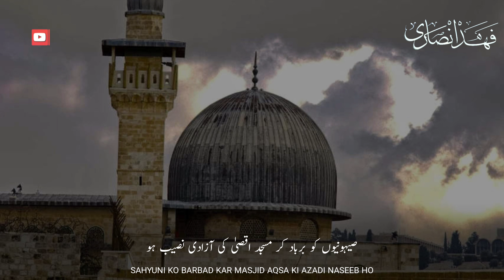Beautiful Islamic WhatsApp Status | Palestine Attack Israel 2023 | Masjid Aqsa Status | Saqib Raza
Beautiful Islamic WhatsApp Status | Hamas Attack Israel 2023 | Masjid Aqsa Status | Saqib Raza

Palestine Status 2023
masjid aqsa Palestine status
masjid aqsa status, masjid aqsa status video, masjid e aqsa status,
masjid al aqsa status,
masjid e aqsa naat status, masjid aqsa naat status,
masjid al aqsa naat status, masjid aqsa full screen status, masjid e aqsa bayan status, masjid e aqsa full screen status,
aqsa masjid ke status, masjid al aqsa whatsapp status, masjid al aqsa full screen status,
masjid aqsa whatsapp status al aqsa mosque news today in hindi, al aqsa mosque history,
al aqsa mosque whatsapp status, al aqsa mosque hindi,
al aqsa mosque history in hindi,
al aqsa mosque live, al aqsa mosque news in hindi, al aqsa mosque status,
al aqsa mosque azan, al aqsa mosque and dome of the rock, al aqsa mosque adhan,
al aqsa mosque assassin's creed, al aqsa mosque and wailing wall, al aqsa mosque and temple mount,
al aqsa mosque attacked, al aqsa mosque at night,
al aqsa mosque bangla, al aqsa mosque bangla documentary, al aqsa mosque built by jinn,
al aqsa mosque bbc.
al aqsa mosque bombing, al aqsa mosque burnt,
al aqsa mosque built on temple mount,
al aqsa mosque before islam, al aqsa mosque conflict, al aqsa mosque call to prayer,
al aqsa mosque country,
al aqsa mosque compound, al aqsa mosque documentary,
al aqsa mosque dr israr ahmed,
al aqsa mosque drone, al aqsa mosque drawing,
al aqsa mosque documentary bangla, al aqsa mosque dome of the rock, al aqsa mosque dispute,
al aqsa mosque description,
al aqsa mosque e14, al aqsa mosque east jerusalem,
history of al aqsa mosque in english,
al aqsa mosque fire, al aqsa mosque fire 1969,
fajr at al aqsa mosque, al aqsa mosque history malayalam, al aqsa mosque history bangla,
al aqsa mosque history in tamil, al aqsa mosque history in islam, al-aqsa mosque history in urdu,
al aqsa mosque in hindi,
al aqsa mosque inside, al aqsa mosque imam,
al aqsa mosque israel,
al aqsa mosque imam arrested, al aqsa mosque in quran,
al aqsa mosque inside view, al aqsa mosque in which country, al aqsa mosque jerusalem,
al aqsa mosque judaism, al aqsa mosque jerusalem facts, al aqsa mosque jewish temple,
al aqsa mosque jordan, inside al aqsa mosque jerusalem, al aqsa mosque kattankudy, al aqsa mosque latest news,
al aqsa mosque location, al-aqsa mosque, al aqsa mosque malayalam,
al aqsa mosque minecraft, al aqsa mosque mentioned in quran, al aqsa mosque muhammad,
al aqsa mosque massacre,
masjid e al aqsa, al aqsa mosque news today hindi,
al aqsa mosque news today, al aqsa mosque namaz,
al aqsa mosque naat,
al aqsa mosque nasheed, al aqsa mosque news, al aqsa mosque now,
al aqsa mosque opening, history of al aqsa mosque, inside of al aqsa mosque,
history of al aqsa mosque in hindi, tour of al aqsa mosque, importance of al aqsa mosque in islam,
demolition of al aqsa mosque, history of al aqsa mosque in urdu, al aqsa mosque prayer,
al aqsa mosque painting, al aqsa mosque pronunciation, al aqsa mosque prophet muhammad,
al aqsa mosque palestine,
al aqsa mosque photos, al aqsa mosque pilgrimage,
al aqsa mosque quotes, al aqsa mosque qibla direction, al aqsa mosque ramadan 2021,
al aqsa mosque religion,
al aqsa mosque raid,
al aqsa mosque riots,
real al aqsa mosque, al aqsa mosque song, al aqsa mosque snow,
al aqsa mosque snowfall, al aqsa mosque solomon's temple, al aqsa mosque story,
al aqsa mosque stormed,
al aqsa mosque sheikh jarrah, al aqsa mosque tamil, al aqsa mosque today,
al aqsa mosque tour, al aqsa mosque taraweeh, al aqsa mosque twitter,
al aqsa mosque temple mount,
al aqsa mosque violence,
al aqsa mosque vlog.
al aqsa mosque video, al aqsa mosque vr,
al aqsa mosque virtual tour,
visit al aqsa mosque, al aqsa mosque will be destroyed,
al aqsa mosque who built it,
al aqsa mosque which country, al aqsa mosque where,
where is al aqsa mosque located,
al aqsa mosque you, al aqsa mosque 2021,
al aqsa mosque 360 view,
al aqsa mosque 360,
al aqsa mosque 3d model, al aqsa mosque 3d, al aqsa mosque 4k